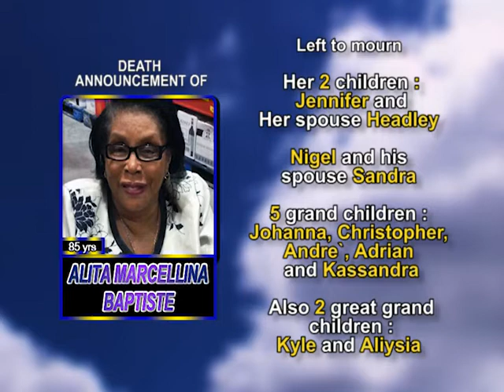Alita Marcellina Baptiste medium